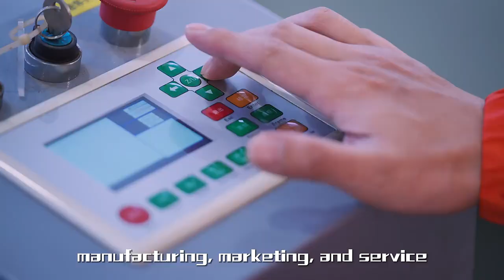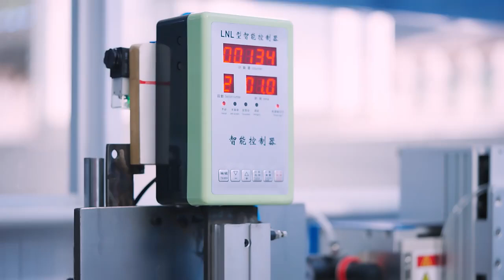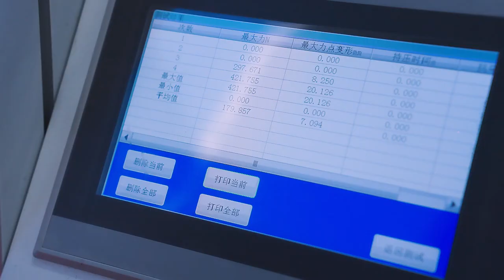Unveiling the Power of LOKI: Introducing Pakistan to a New Era of Excellence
Experience the dawn of a new era in Pakistan as we proudly introduce the LOKI brand for the first time. Prepare to embark on a journey of innovation, quality, and unparalleled performance. With a legacy built on precision engineering and cutting-edge technology, LOKI brings forth a range of products designed to exceed expectations and redefine standards. From state-of-the-art electronics to high-performance sporting gear, each LOKI product embodies excellence, reliability, and style. Join us as we unveil the power of LOKI and elevate your expectations to new heights.